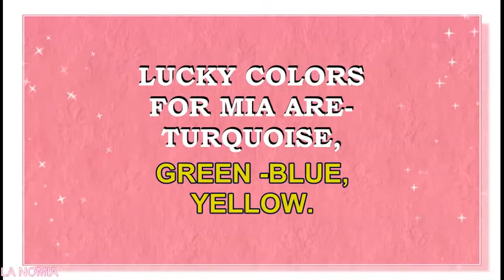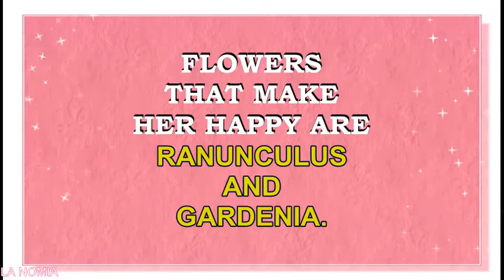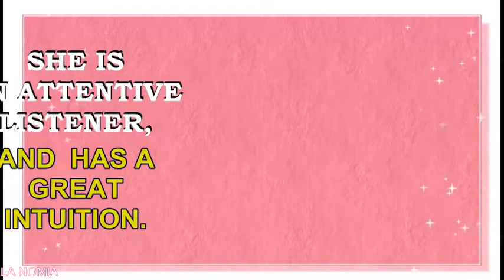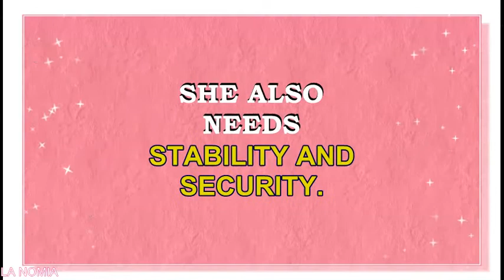NAME MIA - FUN FACTS AND MEANING OF THE NAME- ALL FOR HER LUCK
Meaning o f the name Mia. What is the meaning of the name Mia?
The name Mia originates from Italian word, which means "mine".
However, the true origins of this name are still not clear.
Sometimes it is also considered that name Mia is Italian or Scandinavian short form of  name Maria, which means "beloved". This is the name that found its place in the  list of top 10 names of USA and it has reached the N #6  place in 2015. This name is also widely popular in UK, Australia, Norway, Sweden, Poland, Iceland, Denmark, , Baltic  countries, France and Germany. Other forms of the name are  Miah or Meya.
Famous bearers of this name are:
Mia Brownell , American visual artist
Mia Matthes (Mariette), Canadian photographer
Mia Zapata, American musician
Mia Rose (Maria), British-Portuguese singer
Mia Michaels, American dancer and choreographer
Mia Diaz, American dancer and reality TV personality ("Dance Moms: Miami")
María de Lourdes Villiers "Mia" Farrow, American actress
Mia Talerico, American child actress
Mia Abagale Tyler, American model and actress
Mia Rose Frampton, American actress
Mia Sara, American actress
Mia Stallard, American child actress
Mia Amber Davis, American model/actress
Mia Kirshner, Canadian actress
Mia Hays, American child actress
Mia Sinclair Jenness, American actress
Mia Goth, British actress
Mia Wasikowska, Australian actress
Mia Doi Todd, American singer-songwriter
Mia Katherine Zapata, American singer of band The Gits
Mia X, American rapper
Mia Borisavljevic, Serbian pop and folk singer
Mia Maestro, Argentine actress and singer-songwriter
Mia Hagman, Finnish breaststroke swimmer
Mariel Margaret "Mia" Hamm, American soccer player
What are lucky colors for Mia? What are lucky days for Mia? What are lucky professions for Mia? How special is Mia? Personality  traits of Mia.What brings luck to Mia? You will find answers to these questions in this movie.